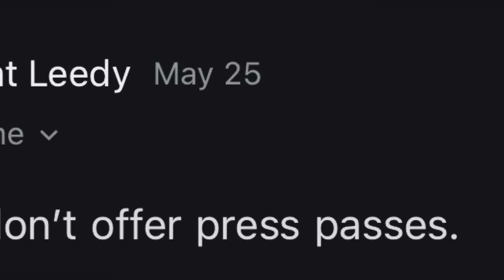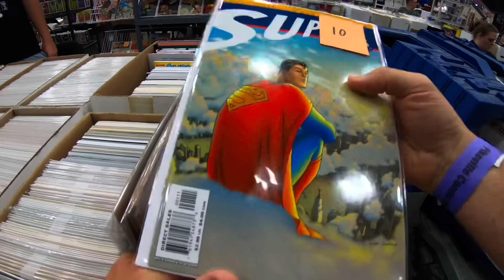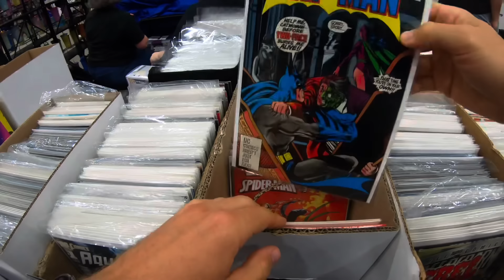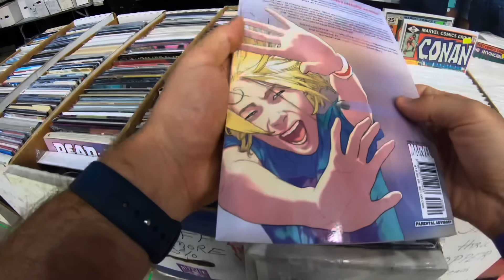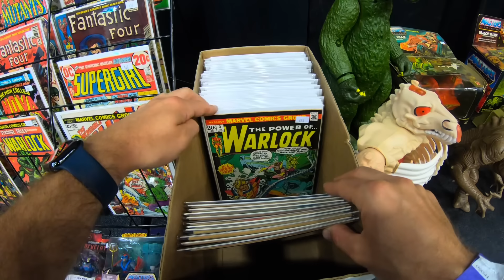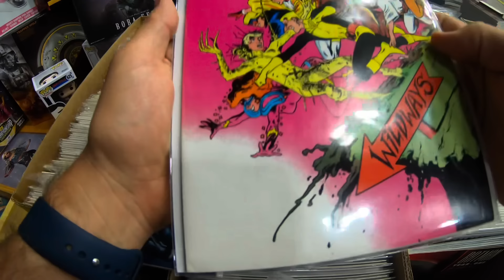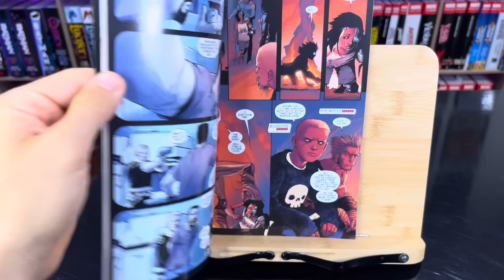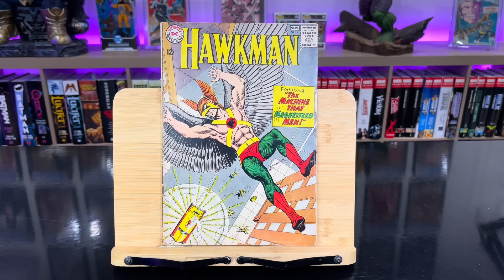Pikeville Comic Con 2024 Vlog / Great Comic Book Convention